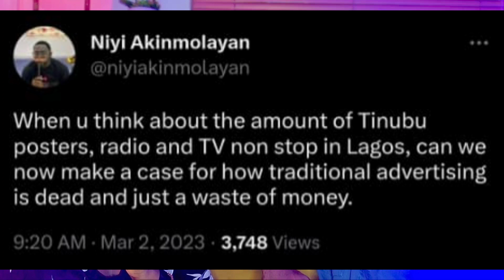Why Peter Obi's No Campaign Strategy Outperformed Tinubu's Online and Offline Effort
Here's a video discuss that talks about why traditional media is dead!

We came across an unsettled discussion on Twitter as regards to the just concluded Presidential Election in Nigeria in which Labour Party candidate, Peter Obi was able to win Lagos State against the All Progressive Candidate, Asiwaju Tinubu.

The tweet by the twitter user which states,

"When you think about the amount of Tinubu's posters, Radio and TV non-stop in Lagos, can we now make it a case for how traditional marketing is dead and just a total waste of money"

Its a discussion on the just concluded presidential election between Tinubu and Peter Obi on their marketing strategy, where one candidate (Tinubu) who got to perform Offline and Online marketing promotion as against his opponent (Peter Obi) who didn't get to perform Offline and Online marketing promotion.

So, the question really is, is traditional marketing dead?

TAGET Media is a Digital Marketing Agency in Lagos Nigeria provides services ranging from social media creative campaigns to search engine optimization (SEO). We are the industry leaders in digital marketing.

Related Words:
Traditional marketing, digital marketing, offline marketing, online marketing, radio promotion, tv promotion, tinubu, peter obi, presidential election, nigerian presidential election, tinubu president of nigeria, peter obi president of nigeria, apc, lp, ellu p